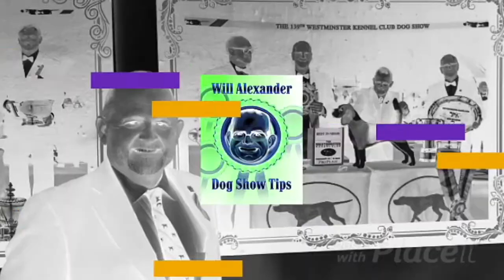Will Alexander Dog Show Tips - Remembering Maxine Beam with Elaine Mitchel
Remembering Miss Maxine Beam - Will Alexander talks with Elaine Mitchel.

Maxine Beam was one of the great and knowledgeable multi-group judges and finest dog people of her time. She was a judge of the Sporting, Working, Terrier, Toy, and Non-Sporting Groups. Maxine was a renowned and successful all breed professional handler for over thirty years with a special interest in Poodles, Boxers, and German Shepherds. As a handler, she piloted three Poodles to win the Quaker Oats Ken-L Ration award. As a judge, her assignments took her all over the world and to the most prestigious venues including Westminster Kennel Club and the American Kennel Club National Championship. She judged Best in Show at the AKC National Championship in 2007. She was a friend and lifetime mentor to many.